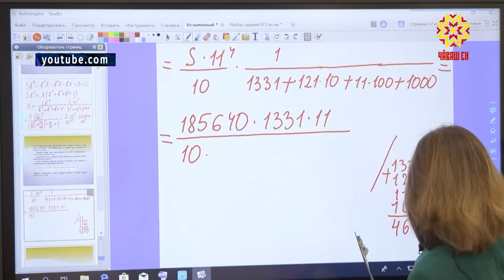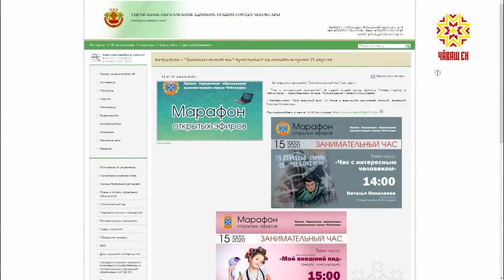Уçă эфирсен марафонĕ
Кунта çан-çурăма çирĕплетме те, ăс-хакăла пуянлатма та пулăшаççĕ.  «Уçă эфирсен марафонĕ» вăй илнĕренпе вăхăт нумаях та иртмерĕ. Ăна пăхакансен шучĕ вара 50 пинрен те иртнĕ. Тĕп хулари вĕрентӳ управленийĕ, 5-мĕш гимназин çĕнĕ çуртĕнче йĕркеленĕ марафон пирки тĕплĕнрех Татьяна Раевская каласа кăтартать.